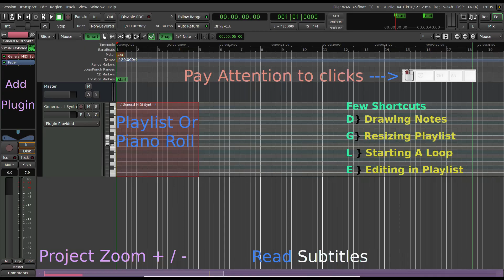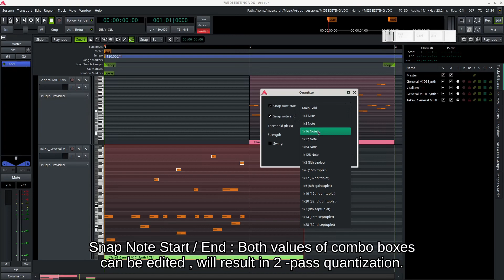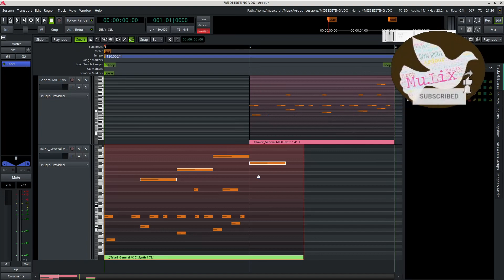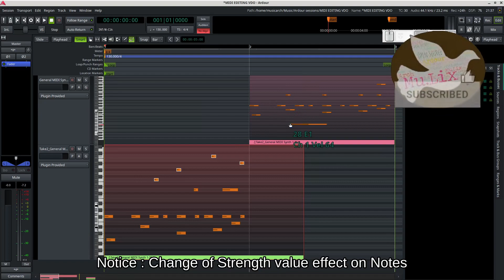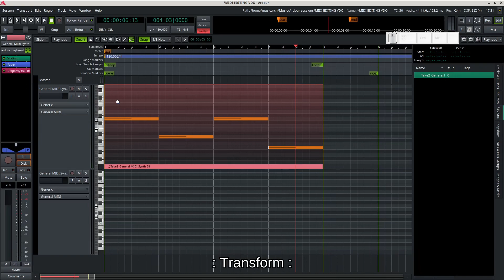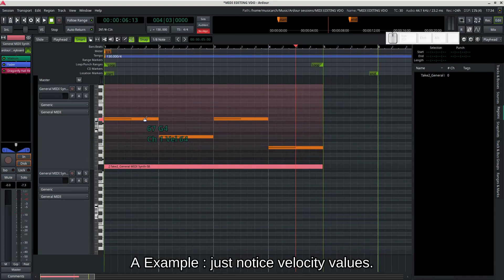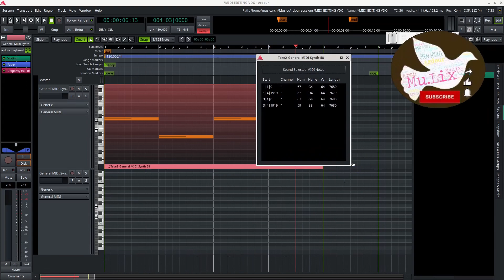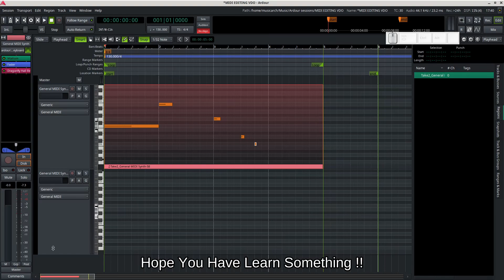Ardour : 6.9 : Tutorial :Free Daw :Midi Editing:Part II :Quantizing,Transform,List Editor.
This video will tell you about Quantization, Transformation,Legatize, Remove Overlay and list editor , offered by Ardour for Editing MIdi. Quantization helps you making music more in time and will sound awesome.Legatize is a technique of arranging notes. Best And Unique to Ardour is Transform. which is a mathematical tool for editing midi in certain ways, which helps you achieve different patterns of Midi notes.You can understand different ways to edit Midi regions in Ardour.